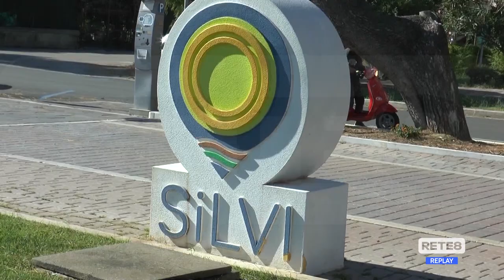Silvi - La Lega riconferma Scordella candidato sindaco